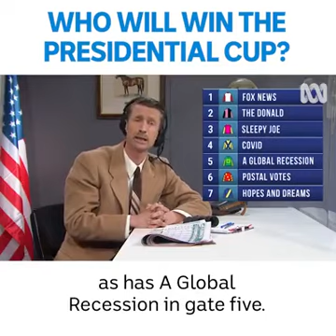I wrote comedy for Limbaugh for 20 years. THIS is funny political satire!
I'm not sure who did this, but clearly he's an Aussie. This is the PERFECT encapsulation of 2020 in a horse race. Literally, you have to watch it several times to catch EVERYTHING. Brilliant!-Rob Carson